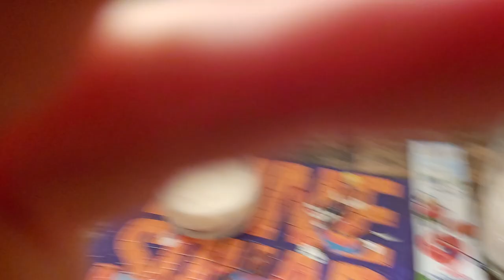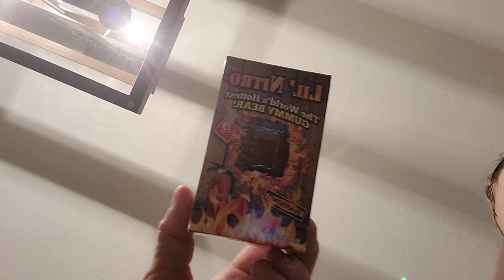Bryan and Braylens 1st challenge!